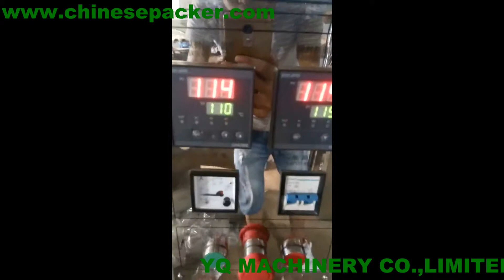Automatic juice Milk Oil Liquid Mineral Water Sachet Packer Pouch Packing Machine price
Liquid packing machine widely used to pack milk,soybean milk,sauce,vinegar,yellow wine,all kind of drink with film. The whole process can be accomplished automatically, such as ultraviolet sterilization,bag figuration,date printing,quantitative filling,enveloping,cutting,counting, and so on. The temperature of heat-sealing is controlled automatically, the production is beauty and fastness, the machine adopts stainless steel shell, and the sanitation is guaranteed.

Specifications:
Model SJ-1000
Production Capacity   50~500ml
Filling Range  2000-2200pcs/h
Voltage  220V-380V/50HZ-60HZ  1.6KW
Overall Dimension  880×760×1800mm
Weight 370kg